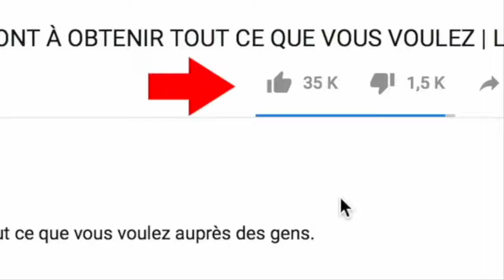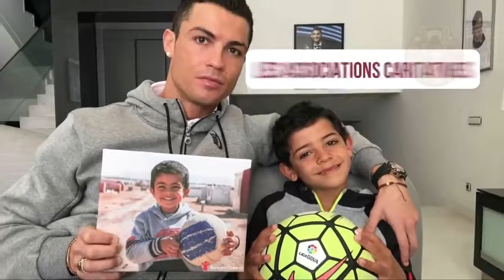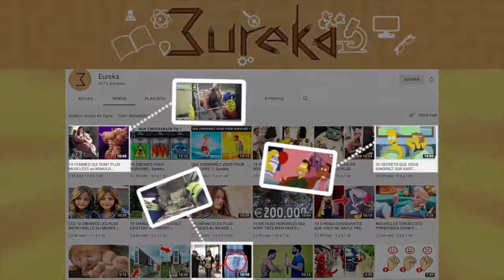VOICI LA VIE LUXUEUSE DE CRISTIANO RONALDO … LE JOUEUR LE PLUS RICHE AU MONDE